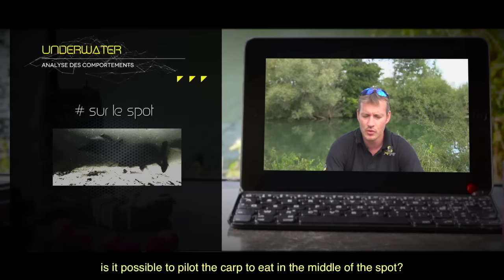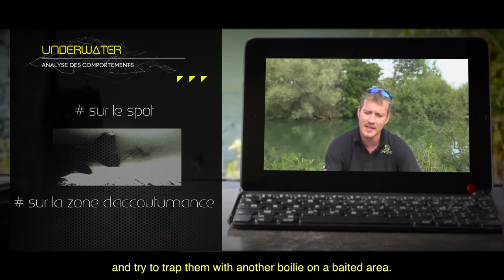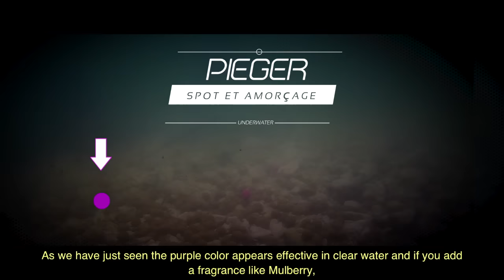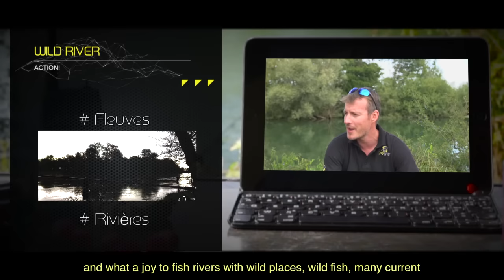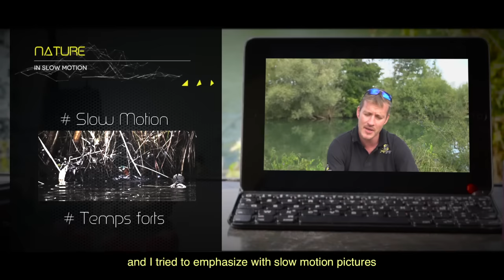Carp fishing addict with subtitles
Pour son 5ème film consécutif, Pascal vous propose sa nouvelle réalisation intitulée « Carp Fishing Addict ». Un voyage au cœur de notre passion qui débutera avec une partie « conférence » au cours de laquelle il vous livrera quelques unes des clés de sa réussite dans les eaux claires, illustrées à l’aide d’images subaquatiques bluffantes, commentées et analysées. Toutefois, nous ne sommes qu’au début d’un voyage qui nous emmènera ensuite au bord des fleuves et des rivières avec des moments uniques capturés en live, des images aériennes et des ambiances nature, ponctuées de touches et de combats incroyables face à de sublimes carpes sauvages de fleuve. Le voyage se prolongera alors au contact de la nature comme vous ne l’avez jamais vue, avec des slow motion à couper le souffle sur des moments parfois insaisissables. La fin du voyage quant à elle, nous livrera les meilleurs moments de ces deux dernières années où l’action et le partage seront les maîtres mots. On notera d’ailleurs la présence de plusieurs géantes jusqu’à 34 kg ! Bref, un cocktail survitaminé dont la bande annonce à été plébiscitée par plus de 340 000 personnes sur toute l’Europe.